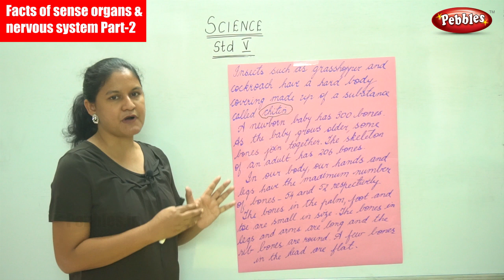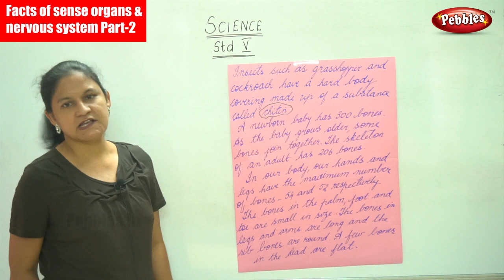5th Std CBSE Science Syllabus | Facts of sense organs & nervous system Part 2 /CBSE Syllabus Part 54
5th Std CBSE Science Syllabus | Facts of sense organs & nervous system Part 2 /CBSE Syllabus Part -54